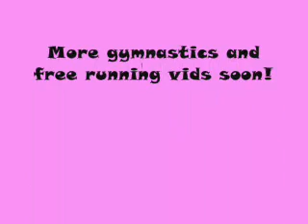Mens Gymnastics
me and my friend messing around at our gym.